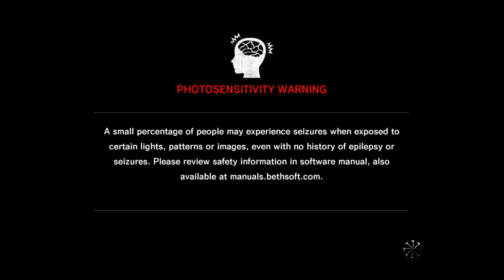The Evil Within (1)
A rather gruesome horror game from the twisted mind of Shinji Mikami.